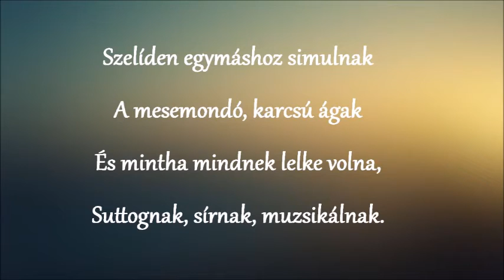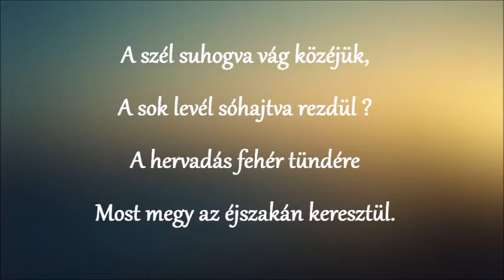Heltai Jenő ŐSZ